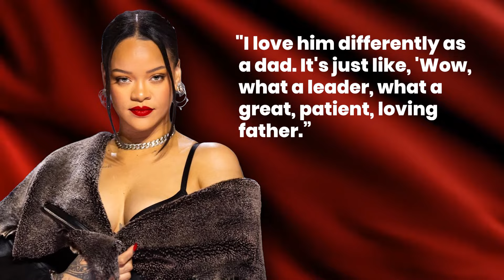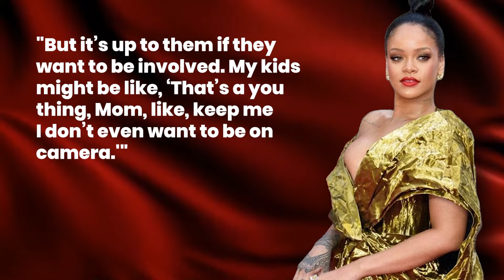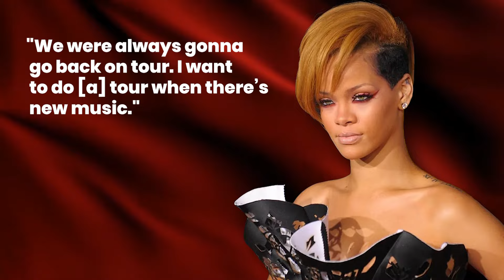Rihanna's Secret Plans REVEALED: More Babies, New Music, or Both?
Embark on an exclusive journey into the star-studded life of Rihanna with our latest YouTube video: "Rihanna's Heartfelt Revelations: A$AP Rocky's Fatherhood and Musical Hiatus!" 🌟🎤 In this must-watch video, we delve deep into the emotional and heartwarming moments as Rihanna spills the beans on her evolving journey into parenthood and showers praise on A$AP Rocky for his exceptional fatherhood skills. 🍼👨‍👩‍👦‍👦

Curious about the secrets behind Rihanna's musical hiatus? The global sensation opens up about her intentional pause in the music scene and leaves us all in suspense about what's to come in her highly anticipated return to the studio. 🎶🕵️‍♀️ Join the conversation and share your thoughts on her musical journey in the comments below!

But that's not all! Our video is packed with exclusive insights into Rihanna's family life, including adorable moments with her two sons, Riot and RZA. 🧡💫 Watch as she gushes about the joys of motherhood and reveals her aspirations for expanding her beautiful family. 🤰🌈

And if you're a die-hard Rihanna fan eagerly awaiting new music, this video is your golden ticket to stay in the loop. 🎟️✨ Uncover the subtle hints and tantalizing clues that Rihanna drops about her upcoming musical projects, leaving us all on the edge of our seats with excitement.

🔥🚀 Don't miss out on the latest celebrity buzz! 🌍💖 Join us as we unravel the layers of Rihanna's life, from motherhood to music, in this unforgettable video experience!